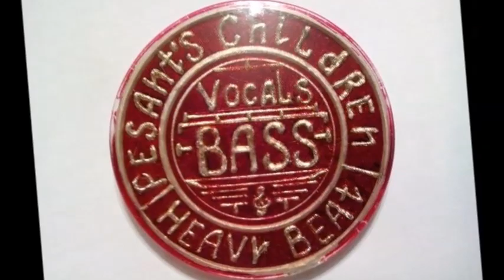Ох эти танцы - Виктор Корзюк - гр Крестьянские дети 1974 - Вячеслав Добрынин, Владимир Харитонов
Ох эти танцы - Виктор Корзюк - Крестьянские дети 1974 - Вячеслав Добрынин, Владимир Харитонов  гр  Кипелова Крестьянские дети ,КД СТУДИЯ